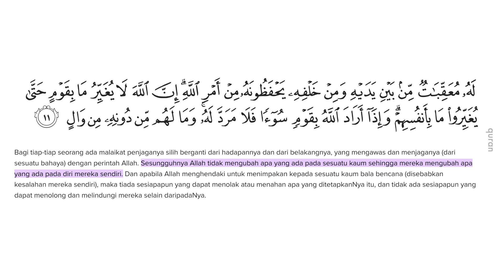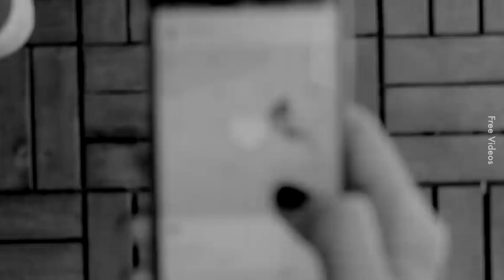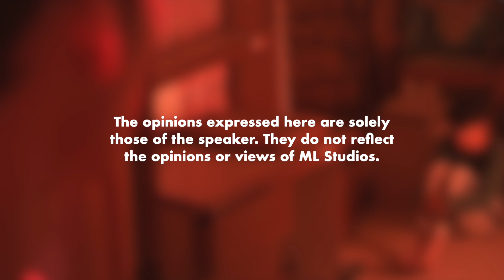Jangan Biarkan Mangsa Nafsu Songsang Menjadi Pemangsa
Jangan bangga dengan dosa yang kita buat takut itu yang menjadi penghalang hidayah sampai.